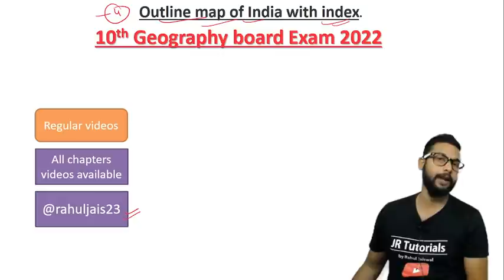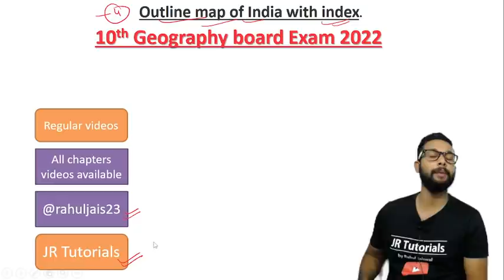10th Geography | Outline Map of India With Index | JR Tutorials